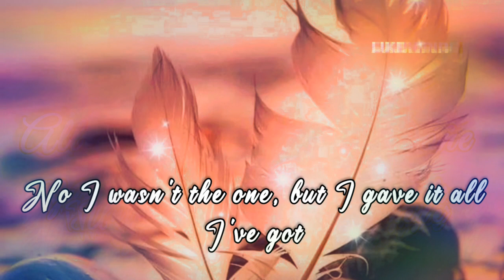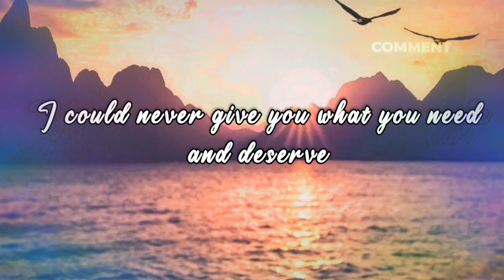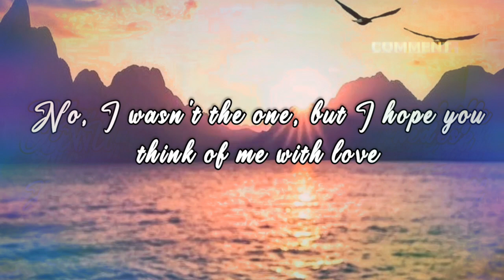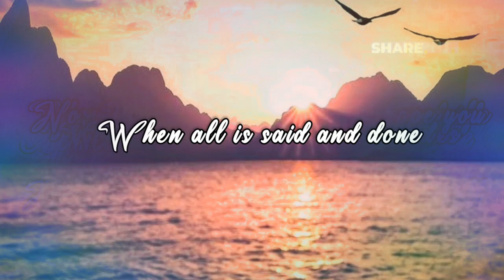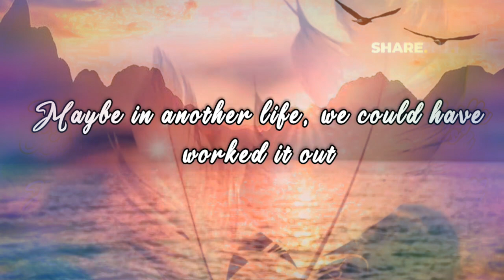All Is Said And Done - Gamma Skies (feat. Ryan Edgar), Lyrics/Lyric Video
❤️ If you're reading this please Comment ❤️, 🤗, 😊, or just let us know where you are watching this from! Let's Spread Love, Positivity & Happiness! It's Contagious!

Thank You so much! I'm truly Grateful for your Support!❤️🤗😊

⬇️More Below ⬇️

My Purpose & Passion in Life is to Help People, and I truly want to Create Videos to help in some way.  It's been a Dream of mine, to Share Music & More. Which is based on Real Life Experiences that we all go through. Hopefully to Ultimately Create more Healing, Positivity & Happiness In this World. Music & Much More to come I'm working on other things. Give-a-way Contest's also, as a way to give back & also show my Appreciation to Subscribers!

Also If Anyone has Specific Requests For A Certain Song That They Would Like To See A Lyric Video Of, I'm Open To Any Suggestions Or Requests You May Have. As Long As I'm Able To Do That Specific Song.